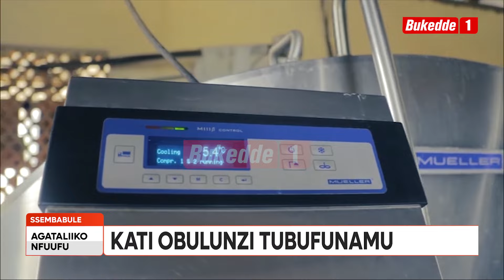Agataliikonfuufu NAADS BEYAWA EKYUMA KY’AMATA BAJULIRA BWEKIBAYAMBYE BWEKIBAYAMBYE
Abalunzi NAADS beyawa ekyuuma ekikuuma amata bajulidde bwekyabayamba okusitula embeera zaabwe. Bano abeegattira mu kibiina ki Ssembabule Dairy Farmers Corperative bagamba kati byebakola babifunira ddala okusinga bwegwabeera.